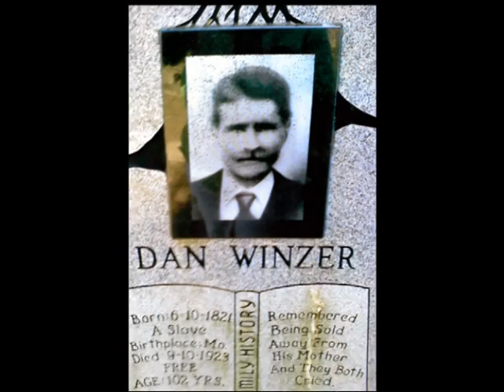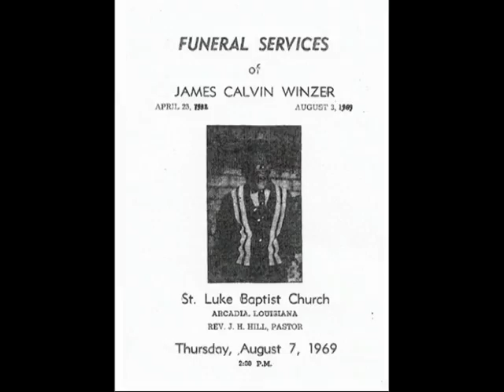Dorothy Jackson Tribute Video